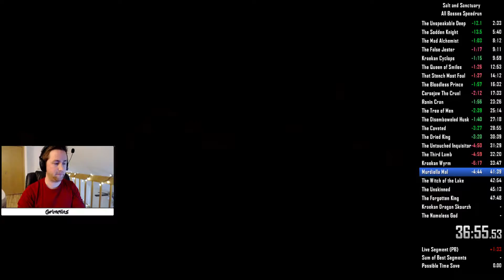[49:41] Salt and Sanctuary All Bosses Speedrun